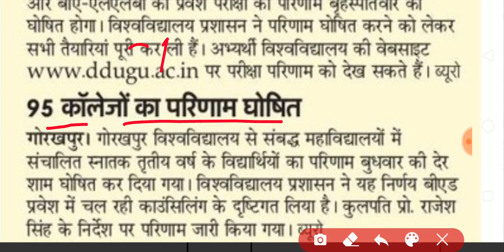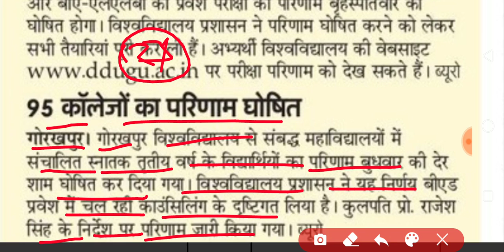University result declared | 2nd and final year result 2021 | ug pg exam result